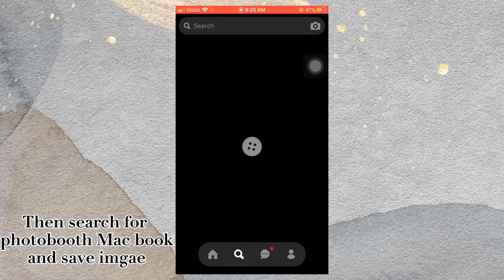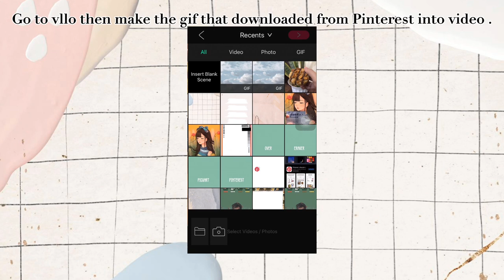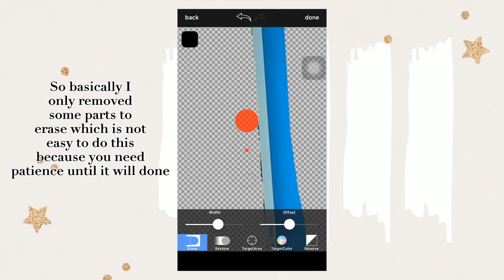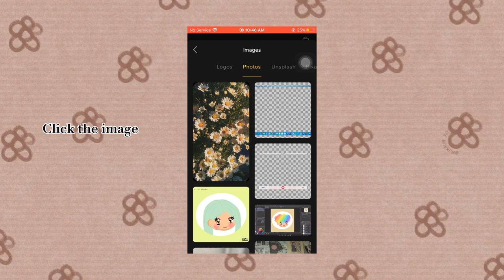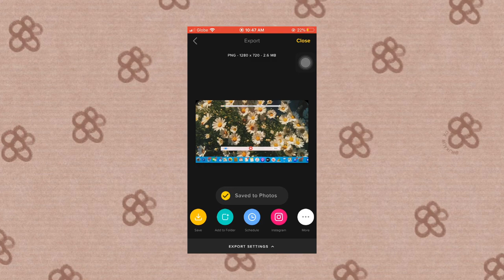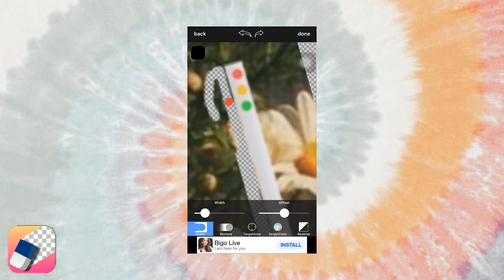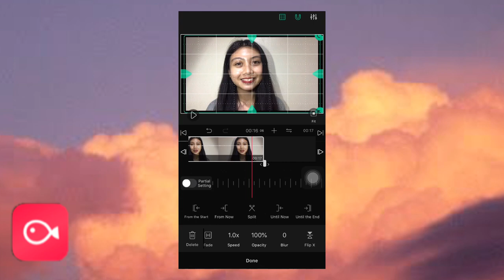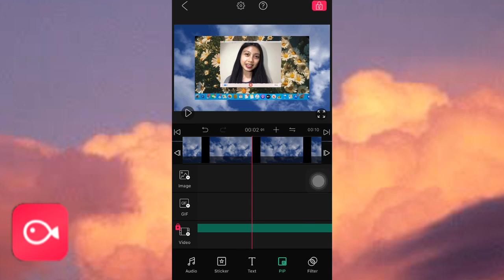𝒜𝑒𝓈𝓉𝒽𝑒𝓉𝒾𝒸 MACBOOK PHOTO BOOTH TUTORIAL 𝙛𝙤𝙧 𝙮𝙤𝙪𝙧 𝙮𝙤𝙪𝙩𝙪𝙗𝙚 𝙫𝙡𝙤𝙜 | ole oleng leng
what's up you guys it's ole oleng leng back with you again to this another video.

.・。.・゜✭・.・✫・゜・。. .✫*ﾟ･ﾟ｡.☆.*｡･ﾟ✫*.
AESTHETIC MACBOOK BROWSER INTRO | how to edit like yoora jung | aesthetic intro tutorial
AESTHETIC COMPUTER INTRO + Macbook Photobooth using phone! [How To Edit Like Ashley Garcia]
computer aesthetic
computer intro
computer edit
computer intro template
computer intro ashley garcia
ashley garcia
ashley garcia aesthetic
ashley garcia computer intro
ashley garcia editing
aesthetic macbook photo booth
how to edit aesthetic intro
kinemaster aesthetic intro
moving background
gif background
How to edit Facetime inspired Intro using ONLY Phone ☁️